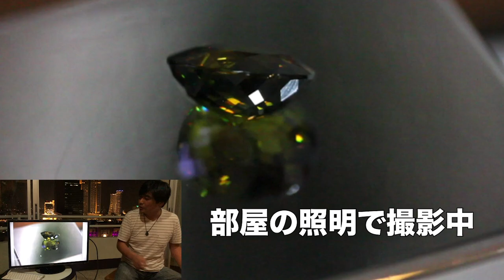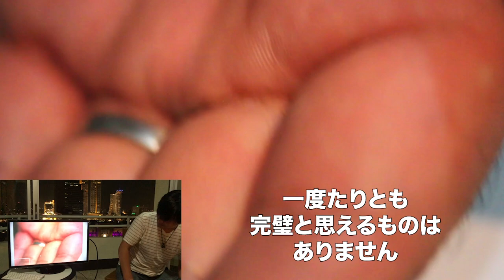宝石実況解説！スフェーン 11.43ct 初の夜収録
今回は初の夜収録！
撮影難易度の高いスフェーン の魅力をお伝えします。